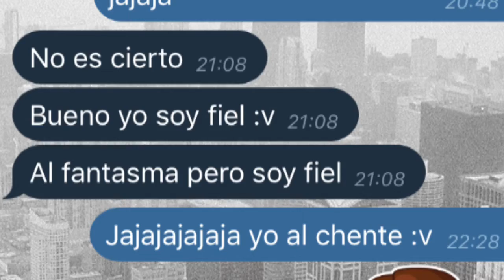TOODO sobre Mario Castañeda (lo básico/Ecuador) parte 1 -KMICH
Hola gentesita yo sé que este video es muy corto y se va a notar muchas pautas y la verdad lo siento por eso pero se me daño mi compu y a sido muy difícil acostumbrarme y poder editar desde él celular pero se hizo lo que se pudo :) pero aré todo lo posible por volver a obtener mi computadora de vuelta y ahí si todo será "normal" :D
Espero que les guste este video ya que es la primera parte de muchas más :)